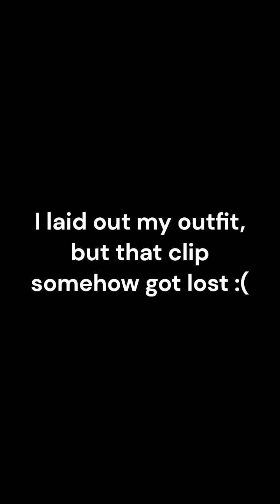Vlog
This video is long overdue! I wanted to attempt to start vlogging again with a simple exercise and meal prep!